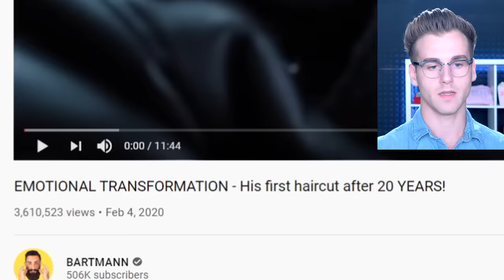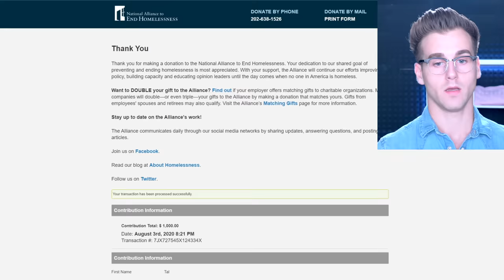HOMELESS GUY Gets A LOOK TRANSFORMATION Of His LIFETIME..(MODEL)